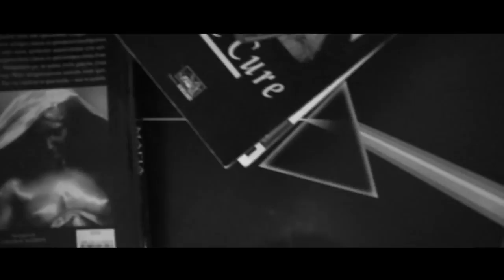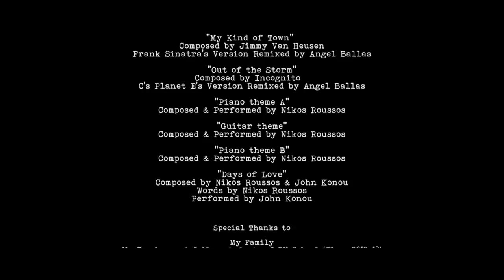Fallen Star (Short Movie, 2013)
Keep on Moving Presents an Angel Ballas movie "Fallen Star"
Based on a Story by Klara Kolia & Angel Ballas
Staring: Sonia Dalaka & Panagiotis Kourliouros
Director of Photography: Artemis Koutsivitis
Produced, Written and Directed by Angel Ballas

"Your mind may have killed me but I felt your heart loved me."
The mind can play strange tricks on us sometimes. It can distort reality to such an extent where it can't be distinguished from fantasy and time no longer has any significance. However, would it cause one to reach the point of killing one's other half in order to spare the other from pain?

Greece, 2013

Participation in festivals:

-3rd Athens International Digital Film Festival / Student Competition
-Short Film Festival of Drama / 4th Student Panorama